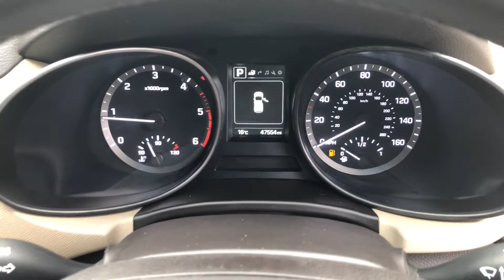Hyundai Santa Fe 2.2 CRDi Blue Drive Premium Auto 4WD Euro 6 (s/s) 5dr - YR16 KKG